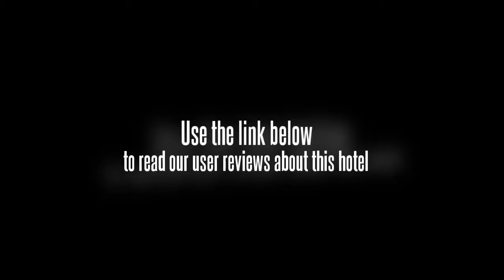Putuo Overseas Chinese Hotel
Putuo Overseas Chinese Hotel is located in the middle section of Shenjiamen harbor, facing Mount Putuo.